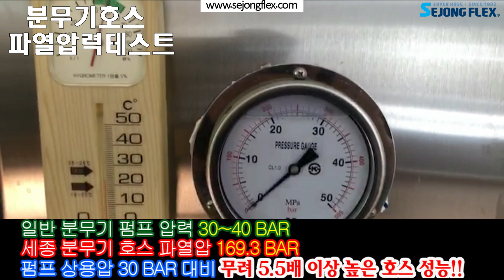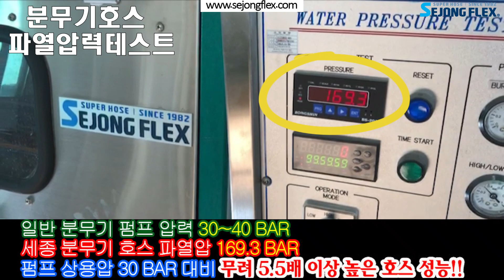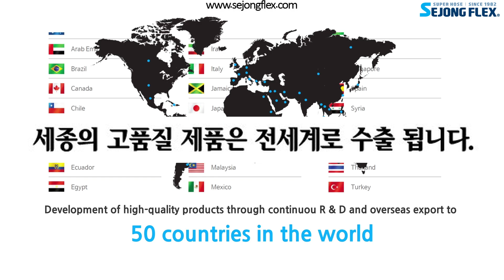분무기호스고압 비교분석 세종농약호스 세종플렉스가 만들면 다르다.[고화질]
설명
세종플렉스 분무기 호스에 대해 궁금하시다면 언제든지

안녕하세요 세종플렉스입니다.
세종의 Made in Korea 제품을 국내 시장뿐만아니라 세계 50여개국으로 수출하고 있는 자랑스러운 대한민국 (주)세종플렉스 입니다.
세계최초로 700Bar 압력 고압호스를 개발 ! 호스계의 혁신적인 창조를 일으키고 있는 (주)세종플렉스 입니다.
(주)세종플렉스는 1982년 창립한 PVC 호스 전문 제조 업체로 호스 전문제조 37년의 역사를 자랑합니다.
현재까지도 세종의 Made in Korea 제품은  세계 50여개국 나라에서 많은 관심과 수출이 이루어지고 있습니다.
세종플렉스의 고압분무기 호스는 우수한 특징을 가지고 있습니다.
*배압에 아주 강하다.
*고무 호스보다 30%가량 가벼워 사용이 편리하다.
*내마모성,내약품성,내후성이 우수하다.
*Long life Edition 제품으로 수명이 길다.
세종플렉스의 고압분무기 호스는 최고의 성능을 자랑합니다.

*첫째 특수 연사시설에 제조된 초고강력사 인해 "뛰어난 인장강도"를 보입니다.
*둘째 튜브층과 초고강력사의 강력한 접착력으로 인하여 "내압강도" 가 특히 뛰어납니다.
*세째 하이퍼 접착 공법을 도입하여 높은 압력과 여러 조건에서도 "구조"가 잘 유지됩니다
세종플렉스 PVC호스는 변화하는 시대에 앞서가는 선두주자를 계속 이어가겠습니다.
감사합니다.